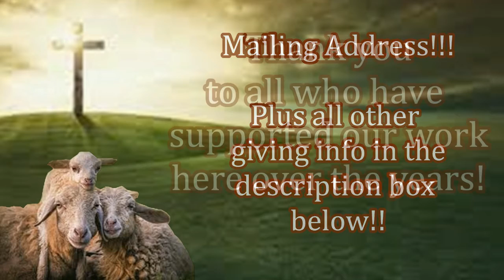Uganda Celebrating Jesus Christ With Missionary William From Feed My Sheep Today!